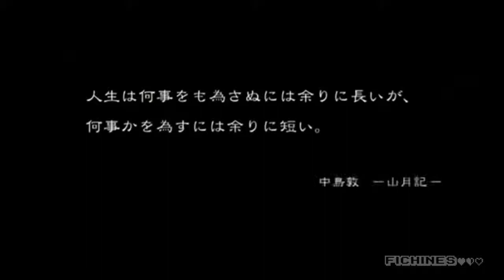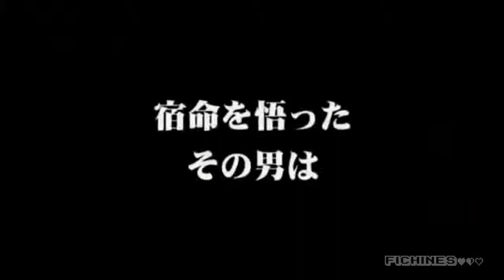Yakuza Ishin - Trailer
Sega nos muestra mas sobre este juego y su apartado gráfico que estará disponible para PlayStation 3 y PlayStation 4.

Para mas información sobre este vídeo y mas noticias de videojuegos en español vísitanos en: